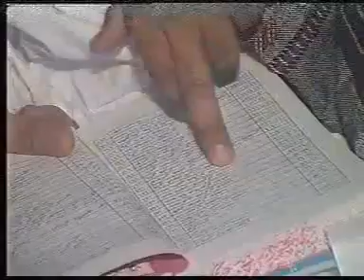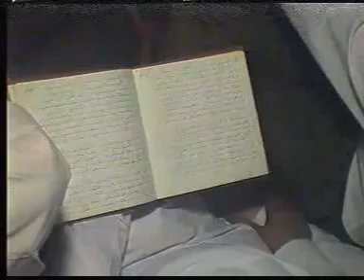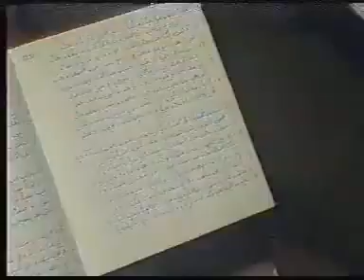شھنشاھ عشق دولھ درازی سچل ثانی حضرت ڈاکٹر سخی قبول محمد چہارم انڈیا وزٹ حصہ ثوئم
شھنشاھ عشق دولھ درازی سچل ثانی حضرت ڈاکٹر سخی قبول محمد چہارم جن کی ممبئی اور الحاس ننگر  انڈیا 2000 میں وزٹ ایک نایاب وڈیو